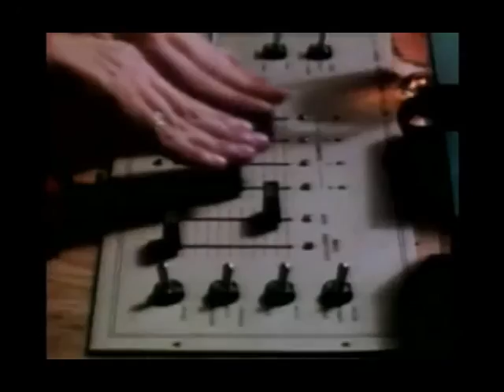Acapulco live club lesina